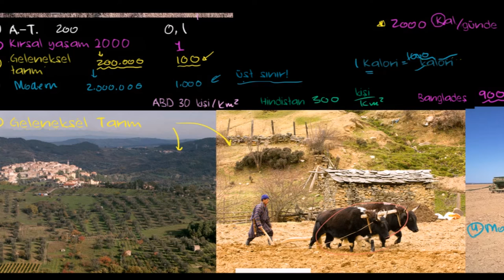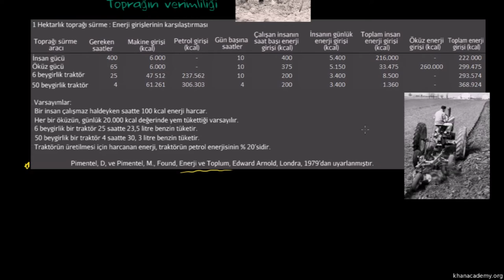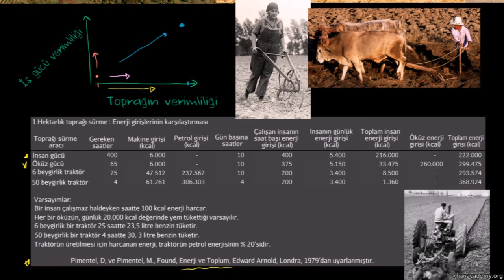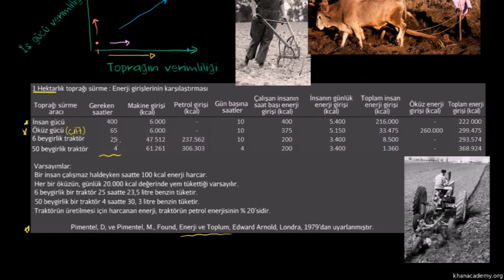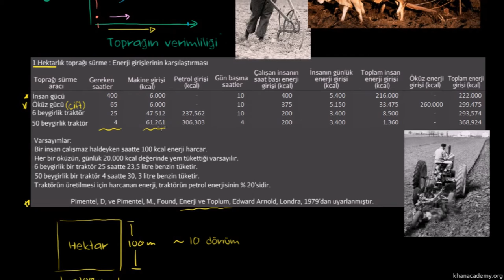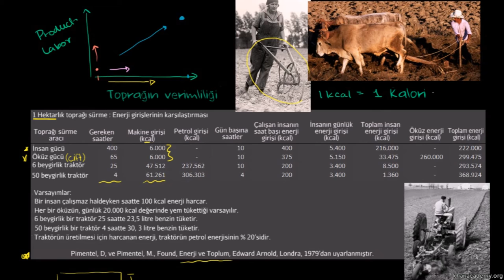Bir Hektar Toprağın İşlenmesi İçin Gereken Enerji (Yer ve Uzay Bilimleri / Dünya ve Evrende Yaşam)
Energy inputs for tilling a hectare of land